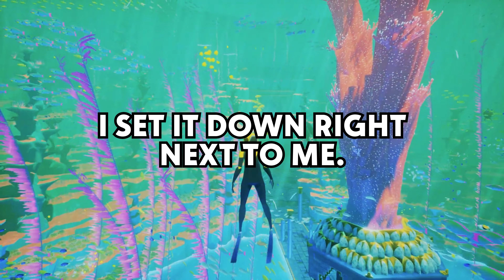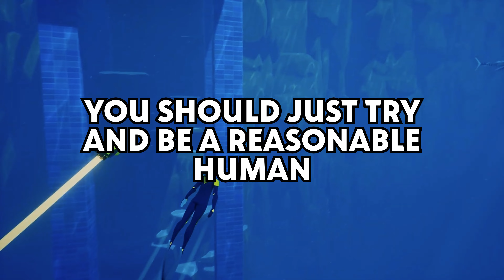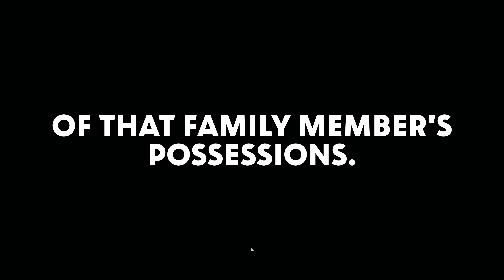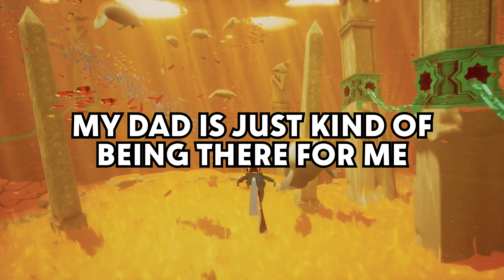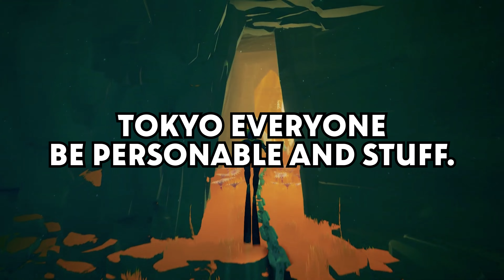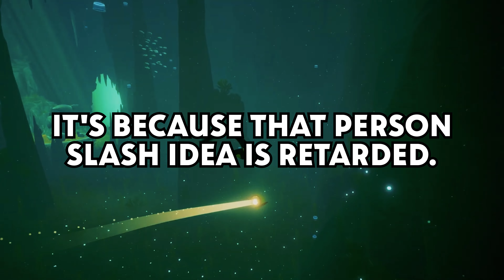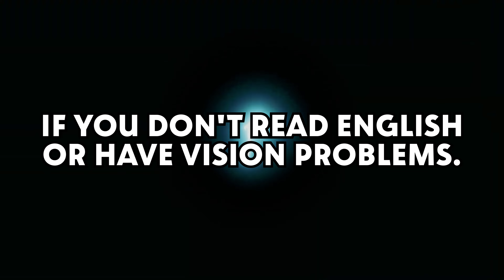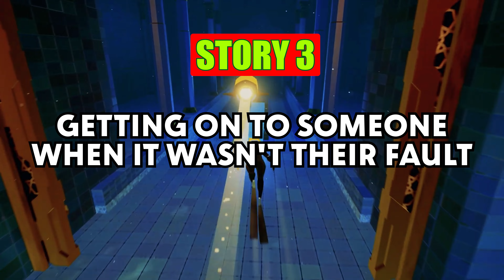CALM PEOPLE: What in the World makes you LOSE IT? - AskReddit Stories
Usually calm people of reddit - what makes you lose your sh1t?

- Frank Stories